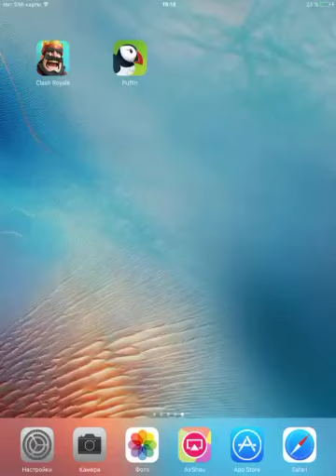Govazd / Clash Royale / 2 VS 2 / Haziv krecinq